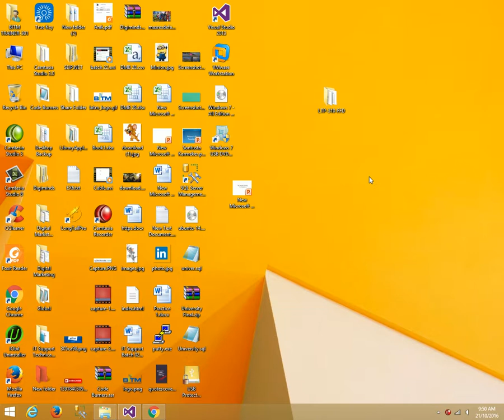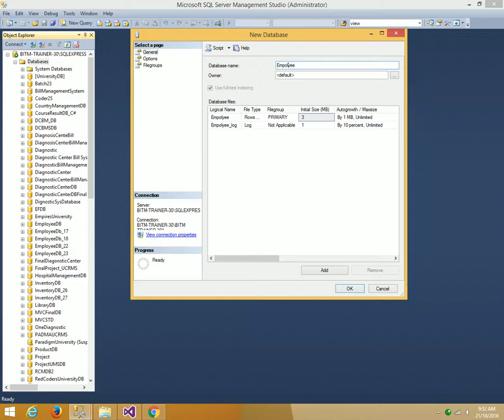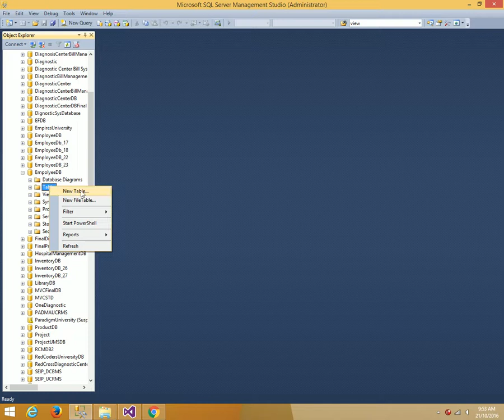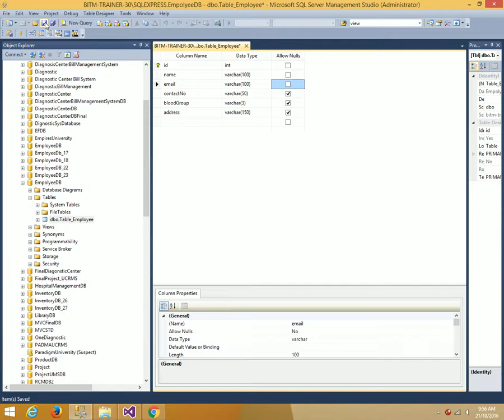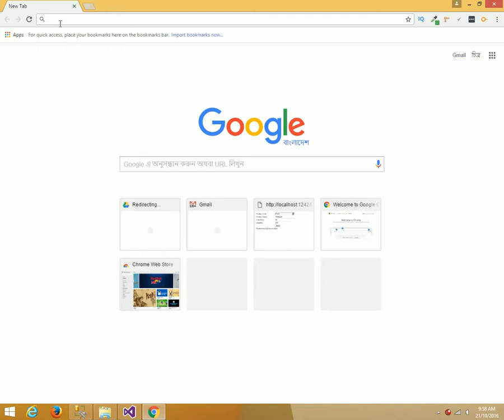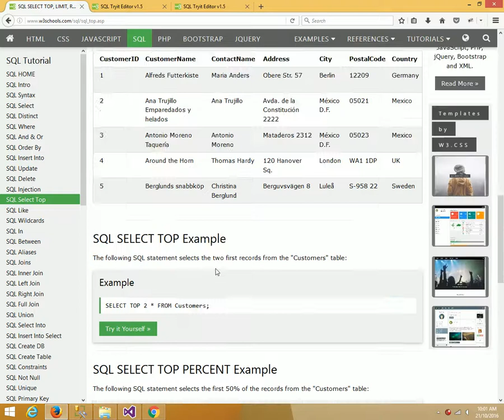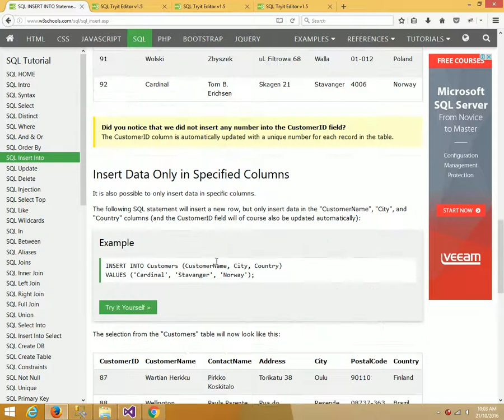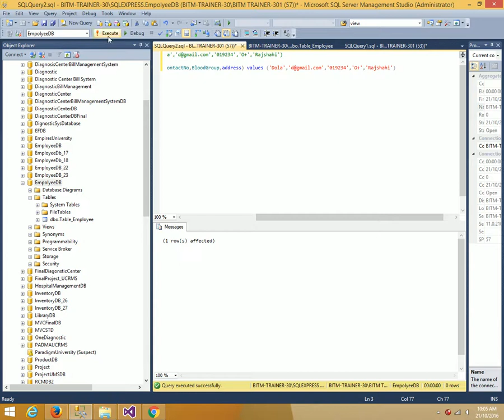ASP.NET C# Bangla Tutorials-33 insert & select query